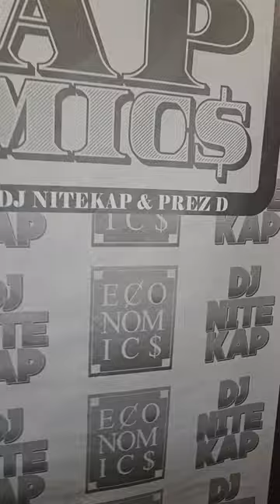OG Rob B | Rap Economics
When the OG's talk, you should listen.